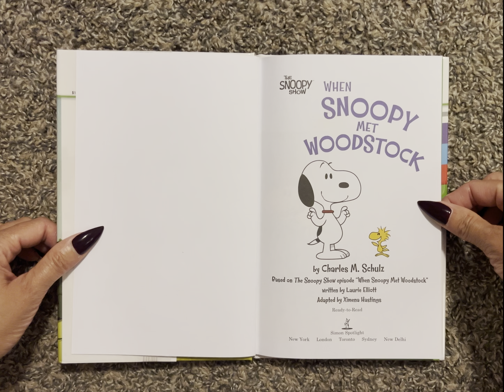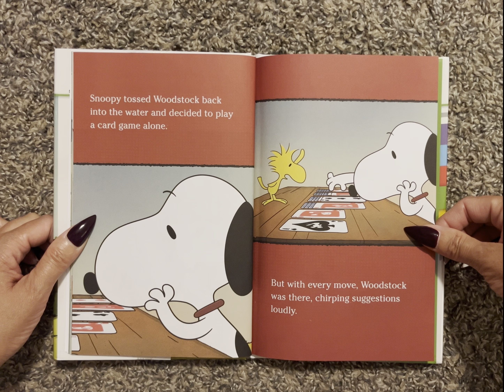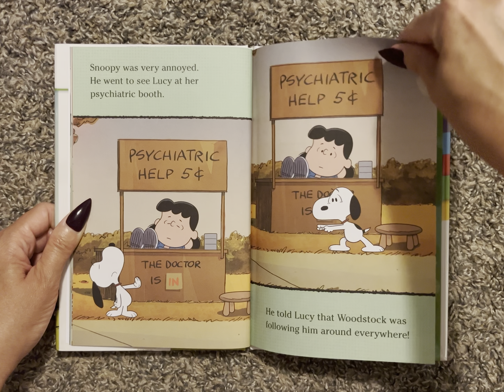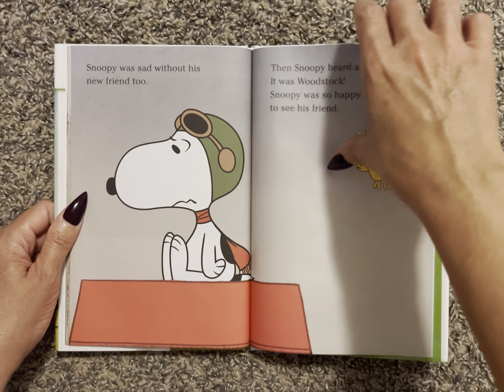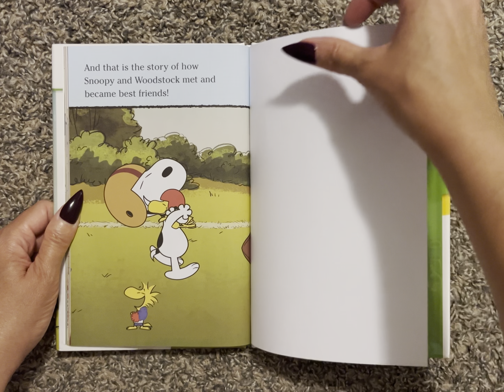The Snoopy Show: When Snoopy Met Woodstock (Read Aloud / Read Along Story)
The Snoopy Show: When Snoopy Met Woodstock
      By Charles M. Schulz
      Based The Snoopy Show episode "When Snoopy Met Woodstock"
      Written by Laurie Elliot
      Adapted by Ximena Hastings

Ready To Read, Level Two

Bedtime Stories
Story
Children’s book
Children
Kids
Kid
Read along
Read aloud
Read to me
AR
Accelerated reading